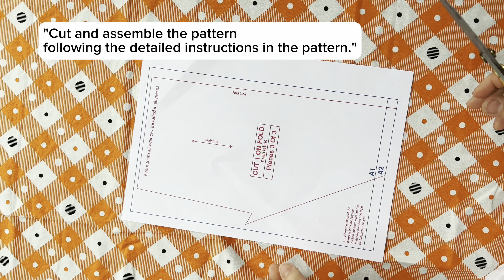Set Boy T-shirt raglan and jogger 2Y-3Y | free parttern | Easy to sew | easy cut and stiching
Set Boy T-shirt raglan and jogger 2Y-3Y | Sew beginners | free parttern | Easy to sew | easy cut and stiching
Hello, if you're looking for a raglan shirt and jogger pants for boys, give this pattern a try. The raglan shirt is very easy to make, just follow the step-by-step instructions in the video. I'm sure you'll get it right the first time.

Baby dresses, baby outfits, baby sewing , baby bodysuit, baby